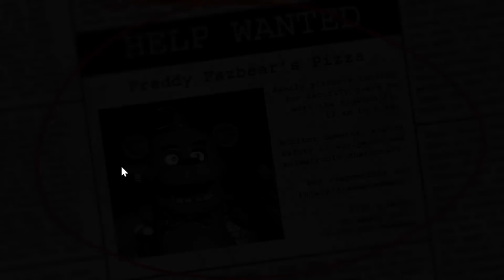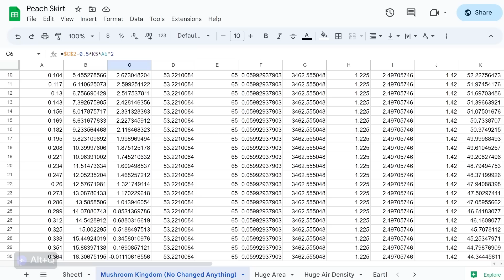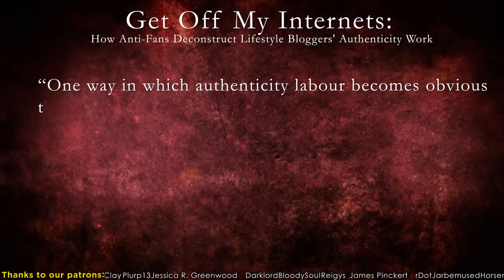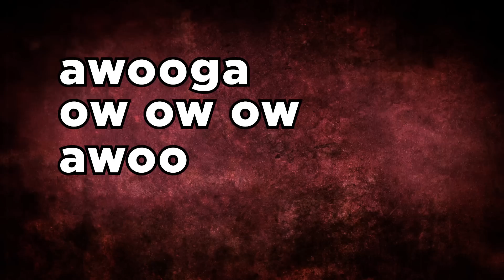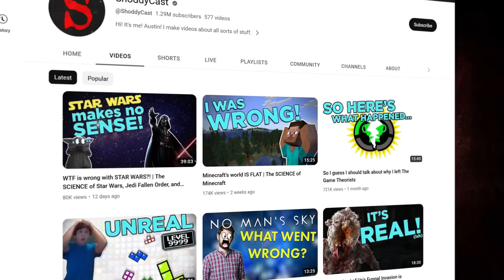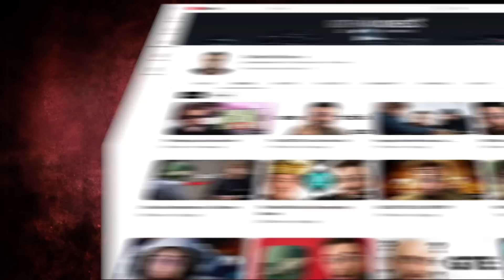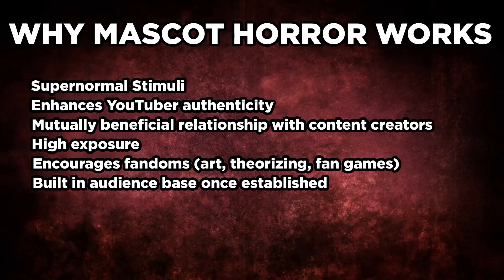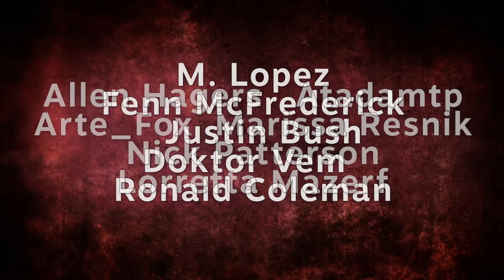Why is Mascot Horror SO POPULAR? | The SCIENCE of Poppy Playtime (and Five Nights at Freddy's)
I channeled my inner MatPat/Game Theorist to talk, probably for the last (?) time about Five Nights at Freddy's, Poppy Playtime, Garten of Banban, and mascot horror games in general. Specifically, dipping into the psychological tricks and quirks that make mascot horror games so successful, particularly on YouTube.